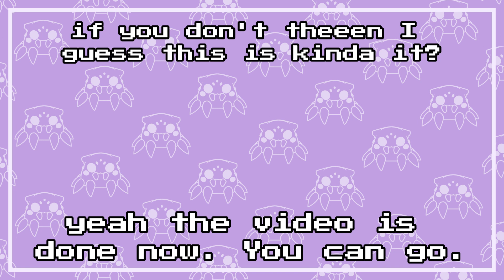HSR voice Impressions | EXTRAS/OUTTAKES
decided to upload some of th extra audio I recorded from my HSR vocal impressions video bc idk, it'd be a shame to just let it rot in my storage haha
TIMESTAMPS
0:04 Kafka
0:34 March
0:49 Silverwolf
1:28 Himeko
1:37 Asta
2:09 Serval
2:53 Herta
3:32 Ruan Mei
4:36 Pela
5:07 Natasha
6:02 Clara
SOCIALS:
Discord - PuppySpooder ( PuppySpooder#0903 )
All characters are created & owned by miHoYo (HOYOVERSE).